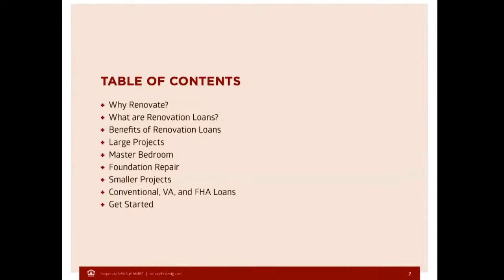Buy A Home and Make it your own with Renovation Loans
Renovation Loans.  Fannie Mae’s Homestyle Renovation mortgage, VA’s Renovation, and FHA’s 203(k) and (FHA 203K Streamline) loan programs are designed to finance the purchase and renovation of your home, all in one loan.
The first thing most people want to do when they buy their home is – “make it theirs”. Renovation requires new carpet, paint, update the kitchen, and bathrooms. But most cases the new homeowner often lacks the money to do all that they want to do. The only way to get what they want is to run up high-interest credit cards.

Service First Renovation Lending has a better way!
Add the amount of money you need to renovate your new home to your low interest 30 year fixed rate mortgage. A renovation mortgage will help your sellers sell their home without having to do a thing to it. A renovation mortgage through Service First Mortgage Services will finance both the purchase as well as the cost of the renovation all in one low interest, 30 year fixed rate mortgage.
We never have a prior to close appraisal requirement. The house could be in shambles with broken windows, missing roofing shingles, peeling paint and structural damage. Your sellers can sell this home to a first time home buyer with as little as 3.5% down and not have to spend a dime on the house.
The home buyers can renovate the home exactly as they want it to be after closing with ample funds to get all the work done by professional contractors.
If you were the seller of a property who did not have the money or time to fix up your home, would you choose a realtor that needs to have a whole list of repairs done, or would you choose a realtor who says “leave it like it is, don’t spend a dime on this house” and market the home as a “Ready4Renovation” property?
It just makes sense and sellers understand the benefit of not spending money on a house they are selling. Buyers love the fact that they can choose the improvements they want, not what the seller thought they wanted.

Here is how it works:
At Service First Renovation Lending, you have specialists to help you through the entire process.
The Service First Mortgage Loan Officer gathers the information needed to submit your mortgage loan application, and works with you, hand in hand through the process from loan approval to closing your loan “On Time and As Promised.”
The Service First Renovation Specialist works with the loan officer and you to make sure that there are ample funds to complete your renovation project. The Renovation Specialist continues to assist you after closing, overseeing draw payments, inspections and final close out of the renovation account.

Your designer or contractor assists you in designing a renovation project that will create the home of your dreams and lasting value.
The HUD Consultant is an independent inspector who works with you to ensure all of the work completed on the property meets the requirements of the Federal Housing Administration ensuring your mortgage loan. The HUD Consultant also prepares a work write up for the contractors to bid on. After closing, they conduct the draw inspections and prepare the draw request.

Richard Woodward, NMLS 217454
Your Local, Direct, 5 Star Rated Mortgage Lender, Specialty Lending Manager
Service First Mortgage  NMLS 166487

Licensed by the Texas Department of Savings and Mortgage Lending (SML) Mortgage Banker Registration. Service First Mortgage is an Equal Housing Lender. This is not an offer of credit or commitment to lend. Loans are subject to buyer and property qualification. Rates and fees are subject to change without notice.